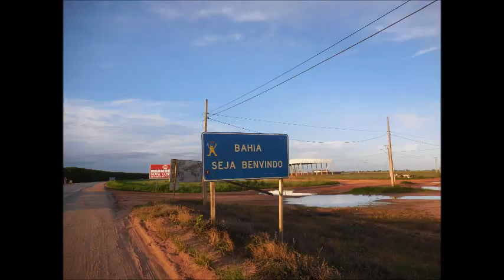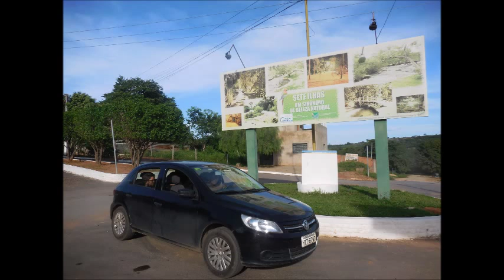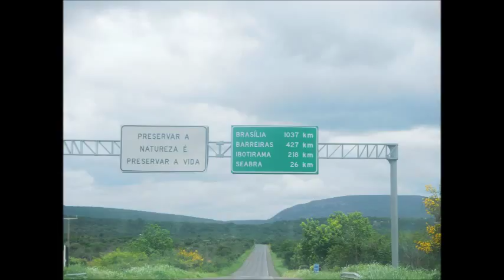Rita Marley - Harambe - imagens da Bahia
viagem, de passagem, por Correntina e  Chapada Diamantina, em fevereiro de 2015